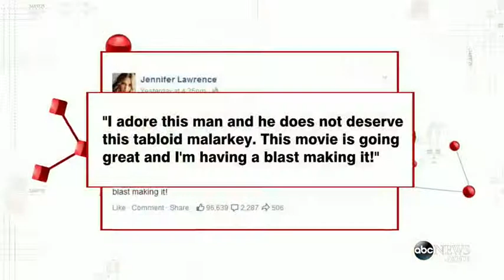Jennifer Lawrence Debunks Severity of Fight With Film Director 3:31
Sara Haines reports the buzziest stories of the week in "GMA" Pop News.
Jennifer Lawrence Debunks Severity of Fight With Film Director 3:31
Jennifer Lawrence Debunks Severity of Fight With Film Director 3:31
Jennifer Lawrence Debunks Severity of Fight With Film Director 3:31